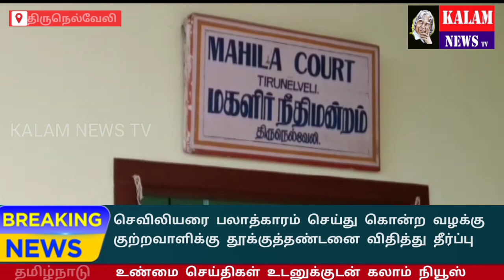KALAM NEWS TV திருநெல்வேலி மாவட்டம், கல்லிடைக்குறிச்சியில், வீடு புகுந்து, "அரசு" செவிலியரை பலாத்கா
திருநெல்வேலி மாவட்டம், கல்லிடைக்குறிச்சியில், வீடு புகுந்து, "அரசு" செவிலியரை பலாத்காரம் செய்து,  கொலை செய்த வழக்கில், கைதான இரண்டு பேருக்குத் தூக்குத் தண்டனை!  திருநெல்வேலி, மகளிர் நீதிமன்றம் பரபரப்பான தீர்ப்பு!!